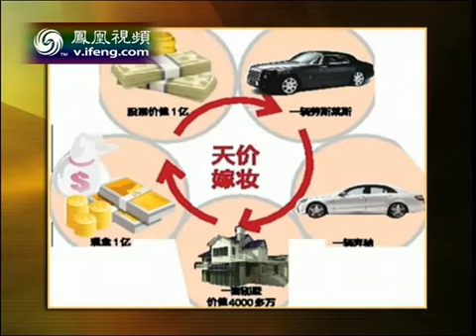20121207 锵锵三人行 福建晋江对于全世界的丈夫是天堂